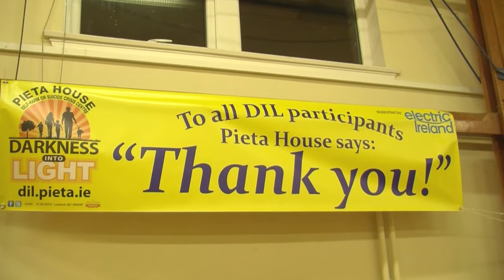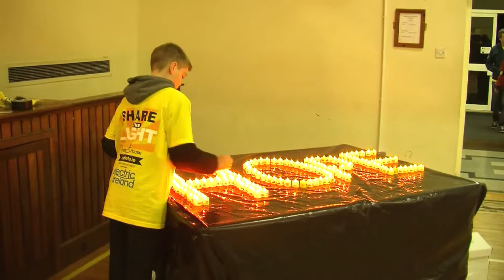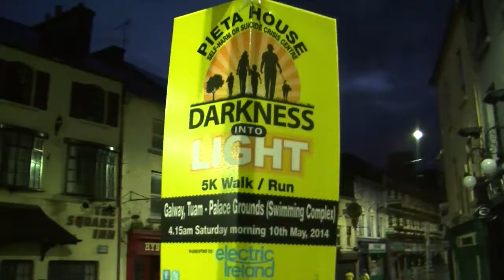Tuam Darkness into Light 2014